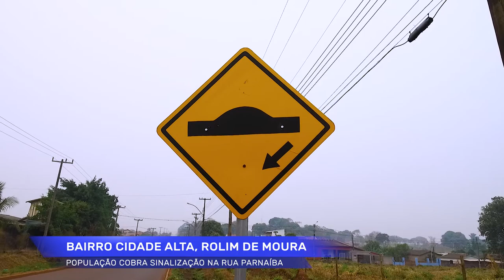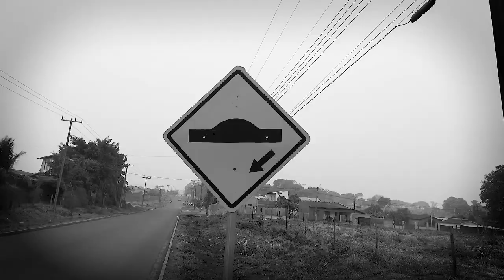População cobra sinalização na Rua Parnaíba em Rolim de Moura